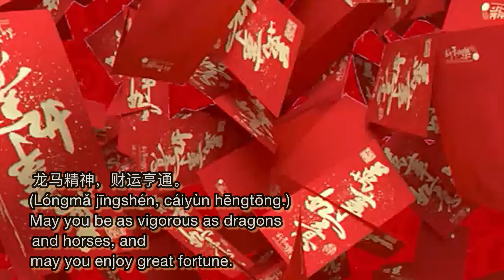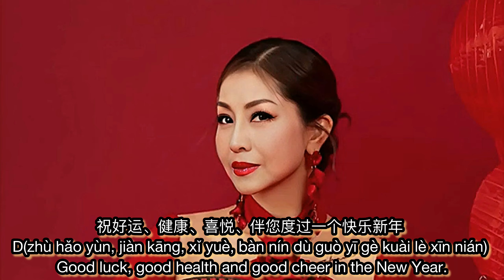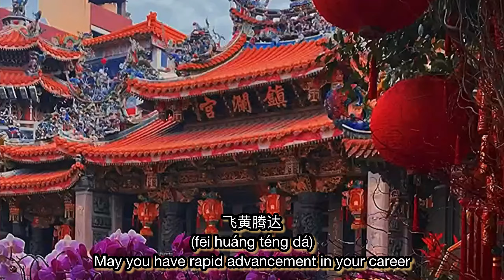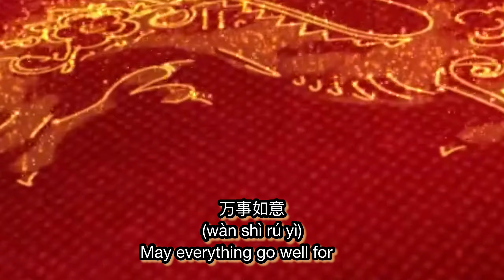2024年中国新年快乐歌曲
各位审美女演员祝大家2024年农历新年快乐. 🧧🎏

视频剪辑模型/ 模特：
高丽娜 ( Belina ) ,
安德鲁说谎 (Andrew Lee)
詹妮弗·劳 (Jennifer Lauw)
何宗恒 (Kenzie Hee)
和 BT Zhang
MakBEL & Lifestyle
Music & Video Channels